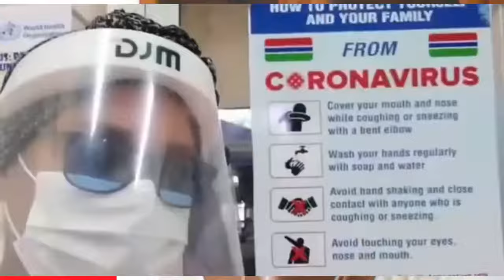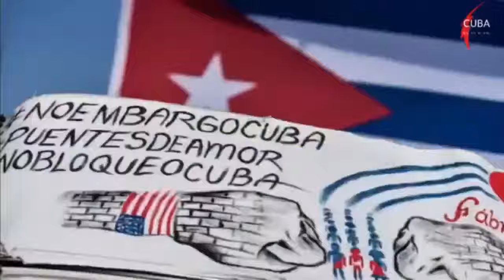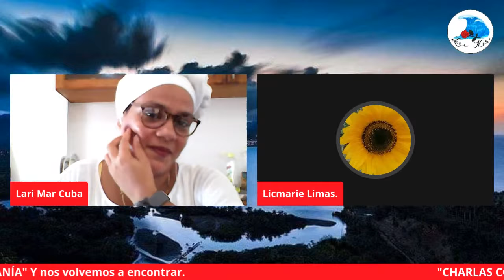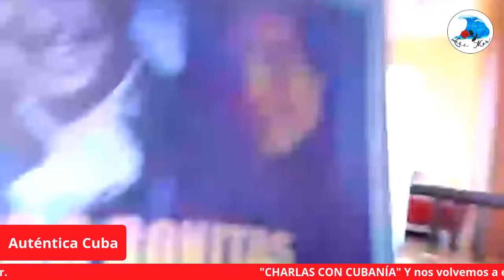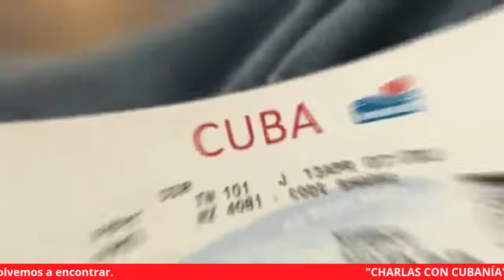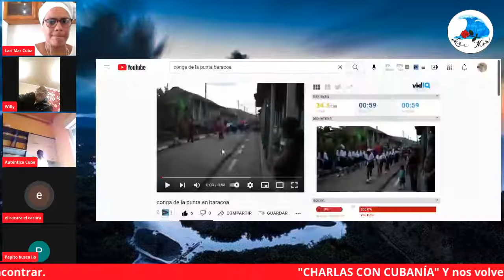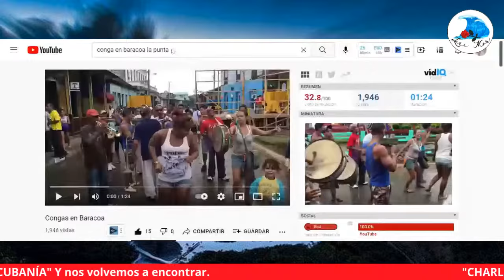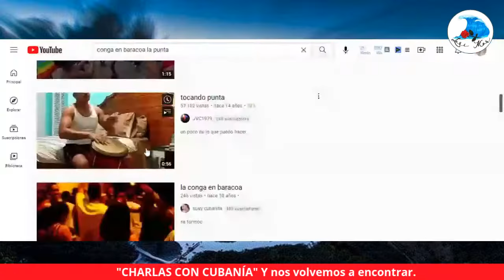Copia de "CHARLAS CON CUBANÍA" Y nos volvemos a encontrar.